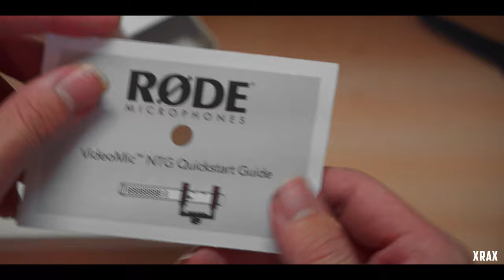RØDE VIDEOMIC NTG || UNBOXING || XRAX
BEST MIC FOR 2020
RØDE VIDEOMIC NTG